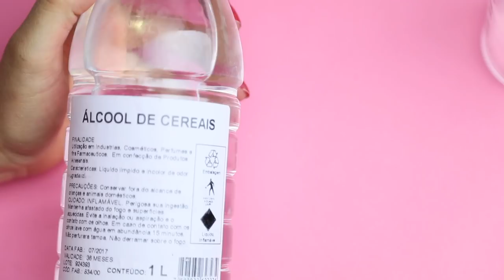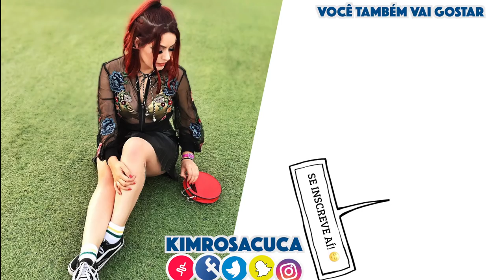IDEIAS CRIATIVAS PARA TODAS AS MENINAS #01 | KIM ROSACUCA